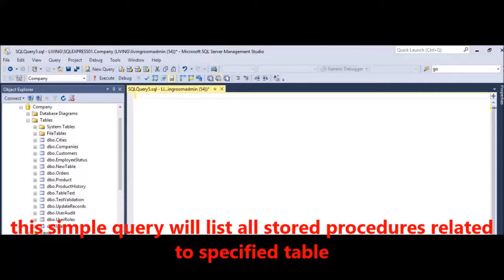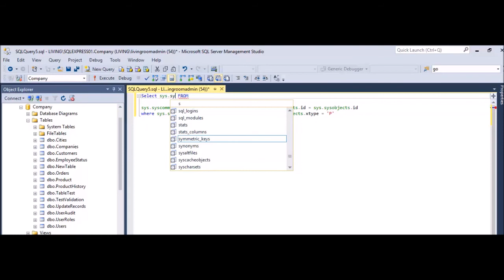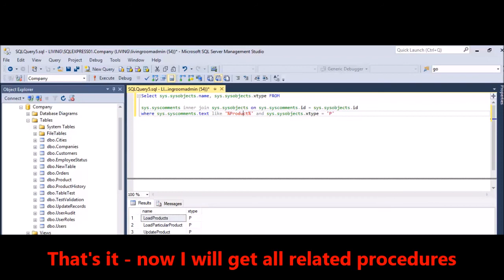MSSQL - List all stored procedures related to specified table